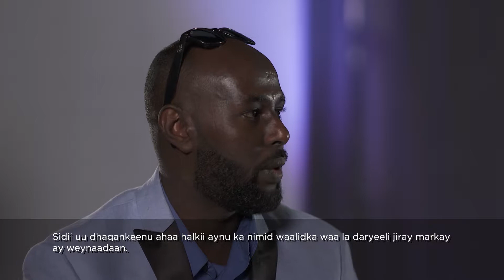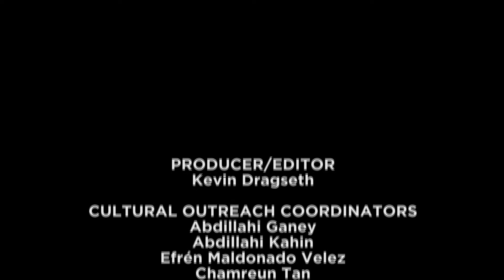Hadal Ku Saabsan Daryeelka Dadka Minnesota (Somali Captions)